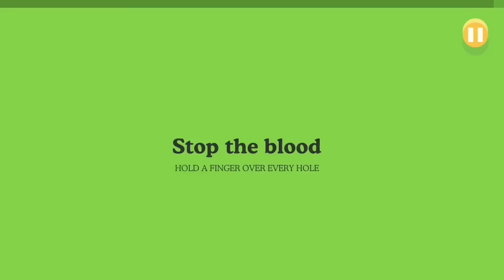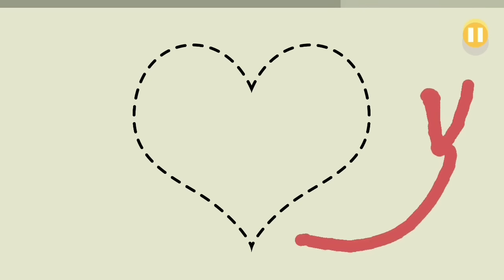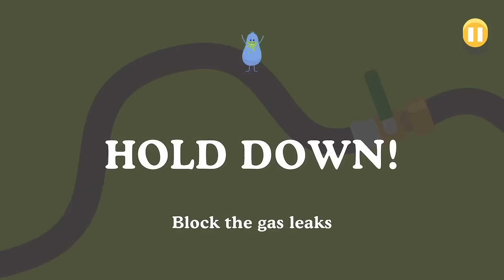Dumb Ways to Die All Minigames (All Deaths/Saves)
This is a collection of deaths and solutions to the first Dumb Ways to Die game. This is up to the update of 36.0.12. Thank you to @galvezjulian799 for finding the missing minigame from the video 'Handle with Care'

0:00 Batch 1 (Version 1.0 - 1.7)
4:09 Batch 2 (Version 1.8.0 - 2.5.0)
9:49 Pirate Minigames (2.6.0)
10:27 Halloween 2017 Minigames (2.7.0)
11:18 Christmas 2017 Minigames (2.8.0)
12:02 Valentine's Day 2018 Minigames (2.9.0)
13:00 Easter 2018 Minigames (2.9.1)
13:45 Summer 2018 Minigames (2.9.3)
14:25 Christmas 2018 Minigames (2.9.4)
15:22 Valentine's Day 2019 Minigames (2.9.5)
16:09 Travel 2019 Minigames (2.9.6)
17:10 Easter 2019 Minigames (2.9.7)
18:13 Animal Minigames (2.10.0)
19:13 Europe Minigames (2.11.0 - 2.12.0)
21:05 Travel 2020 Minigames (2.21.0)
21:57 St Patrick's Day Minigames (2.24.0)
22:30 Covid 19 Minigames (2.28.0)
23:02 Winter Minigame (35.2)
23:11 Lunar New Year Minigames (35.3)
23:31 Easter 2021 Minigames (35.6)
24:17 Train Safety Minigames (35.8)
25:04 4th of July Minigames (35.9)
25:52 Summer 2021 Minigame (35.10)
26:13 Sports Minigames (35.11)
27:08 Halloween 2021 Minigames (35.12)
27:55 Thanksgiving Minigames (35.15)
28:44 Christmas 2022 Minigame (36.0.8)